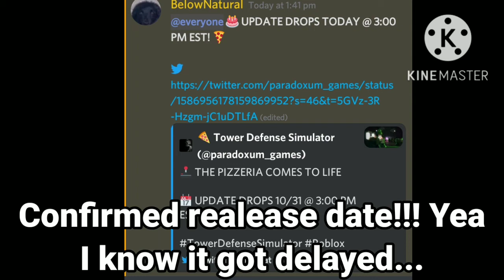NEW PIZZA TOWER??? CONFIRMED REALEASE DATE!!! | ROBLOX TDS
My expectations are pinned in the comment section below! You guys should read it before telling your expectations, I mean its not even NECESSARY to read all of them but it might give you idea for your expectations!

So is the pizza tower the baton guy??? Or the baton guy will be the skin and theres will be new tower??? Hm.

Photo I used from other people